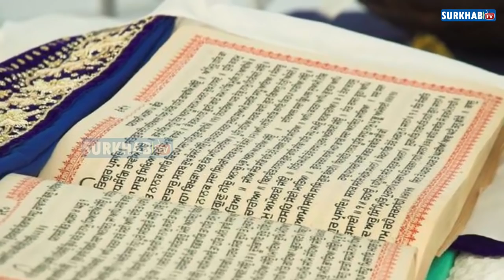ਸਿੱਖ ਕਿਸਨੂੰ ਪੂਜ ਰਹੇ-Sobha Singh or Guru Nanak Ji ??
ਗੁਰੂ ਨਾਨਕ ਪਾਤਸ਼ਾਹ ਜੀ ਦਾ ਪ੍ਰਕਾਸ਼ ਗੁਰਪੁਰਬ ਆ ਰਿਹਾ ਹੈ ਤੇ ਪਿੰਡਾਂ ਵਿਚ,ਸ਼ਹਿਰਾਂ ਵਿਚ ਪ੍ਰਭਾਤ ਫੇਰੀਆਂ ਕੱਢੀਆਂ ਜਾ ਰਹੀਆਂ ਹਨ। ਇਹਨਾਂ ਪ੍ਰਭਾਤ ਫੇਰੀਆਂ ਵਿਚ ਸੰਗਤ ਗੁਰੂ ਨਾਨਕ ਸਾਹਿਬ ਜੀ ਦੀ ਇੱਕ ਤਸਵੀਰ ਨੂੰ ਵੀ ਆਪਣੇ ਨਾਲ ਪ੍ਰਭਾਤ ਫੇਰੀ ਸਮੇਂ ਨਾਲ ਲਿਜਾਂਦੀ ਹੈ ਤੇ ਲੋਕ ਉਸ ਫੋਟੋ ਨੂੰ ਮੱਥੇ ਟੇਕਦੇ ਹਨ। ਬਿਲਕੁਲ ਓਹੋ ਜਿਹੀ ਤਸਵੀਰ ਸਾਡੇ ਘਰਾਂ ਵਿਚ ਵੀ ਜਰੂਰ ਹੋਵੇਗੀ ਜਿਸਨੂੰ ਅਸੀਂ ਗੁਰੂ ਨਾਨਕ ਪਾਤਸ਼ਾਹ ਸਮਝਕੇ ਨਮਸਕਾਰ ਕਰਦੇ ਹਾਂ। ਅੱਜ ਅਸੀਂ ਦਸਾਂਗੇ ਇਸ ਪ੍ਰਚਲਿਤ ਹੋਈ ਤਸਵੀਰ ਦਾ ਸੱਚ ਜੋ ਗੁਰੂ ਨਾਨਕ ਸਾਹਿਬ ਦੀ ਤਸਵੀਰ ਕਹਿਕੇ ਪ੍ਰਚਾਰੀ ਗਈ ਤੇ ਗੁਰੂ ਨਾਨਕ ਦੇ ਸਿਧਾਂਤ ਤੋਂ ਉਲਟ ਚਲਦਿਆਂ ਸਿੱਖਾਂ ਨੇ ਜਾਣੇ ਜਾਂ ਅਣਜਾਣੇ ਵਿਚ ਇਸ ਮੂਰਤੀ ਭਾਵ ਤਸਵੀਰ ਨੂੰ ਪੂਜਿਆ।